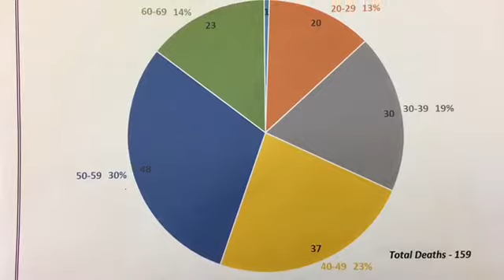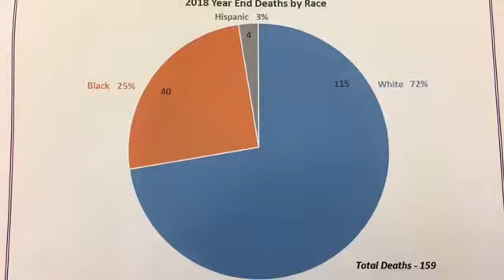Death toll from overdoses spikes in Winnebago County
“Some call these drugs harmless recreation. But they’re not," Winnebago County Coroner Bill Hintz said as he revealed the 2018 overdose death statistics. The death toll spiked to 159 for 2018, the highest number in the county's history and a 28 percent increase from 2017.